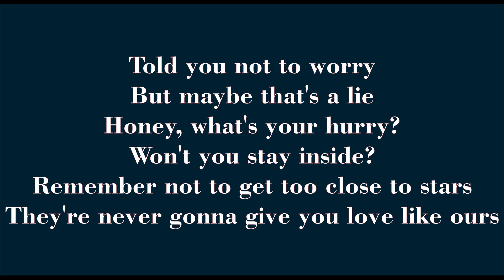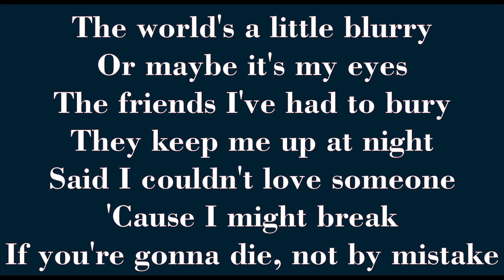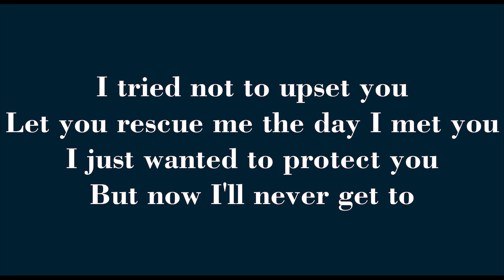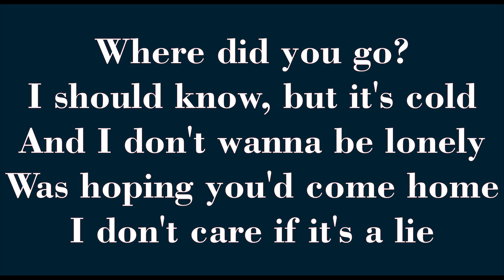Billie Eilish - ilomilo (Lyrics)